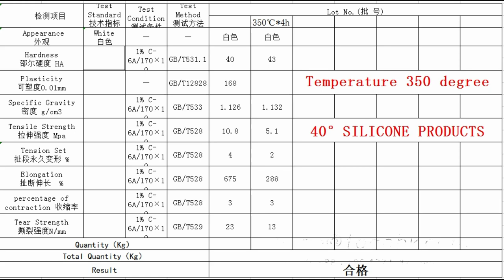350 degree C of high temperature testing-Custom silicone rubber material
350 degree C of high temperature testing，Custom silicone rubber material